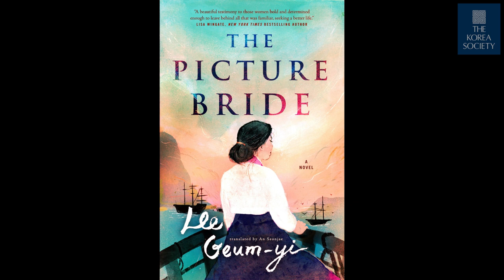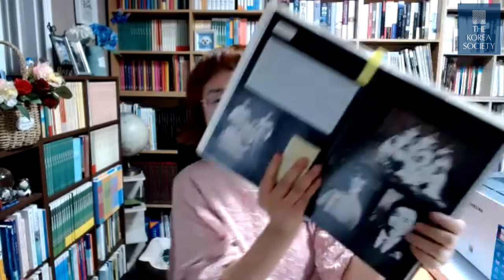Author Talks: Lee Geum-yi 이금이 작가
October 4, 2022 - While reading a book on Korean-American immigration history, Lee Geum-yi stumbled across a photo of three picture brides – young women who left their homes in Korea to marry men whom they knew nothing about. Of the three, only one had a name listed, and there was no information about them. With no record of their lives before or after the photograph, she was seized by an inconsolable desire to bring these women—stuck permanently in a black-and-white photo—back to life. From this desire, Lee Geum-yi’s The Picture Bride was born.

Set in 1918, The Picture Bride follows the journeys of three young women: Willow, who comes from a family of Korean independence activists; Hongju, whose husband died two months into marriage; and Songhwa, who was ridiculed by the children in her village, just for being a shaman’s granddaughter. Unfortunately, the social standing of these three women, who left their country and families with dreams of a new world, doesn’t change much in Hawaii. Yet, through the power of friendship and found family, they forge ahead, creating a new kind of American dream.

The Picture Bride is a celebration of immigrant visionaries, adventurers and trailblazers; a beautiful tale of the power or selfless love; and a thought-provoking story that invites important conversations on colonialism and cultural identity. Perhaps put best by Lee Geum-yi, who hopes this story will find resonance with readers today:

In this episode of Author Talks, Lee Geum-yi discusses her career in Korea and her English debut.